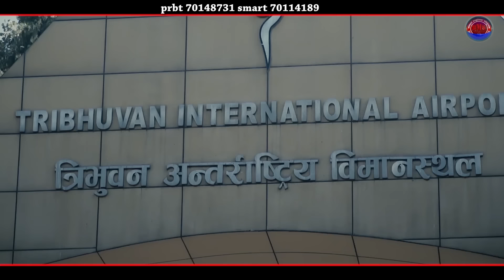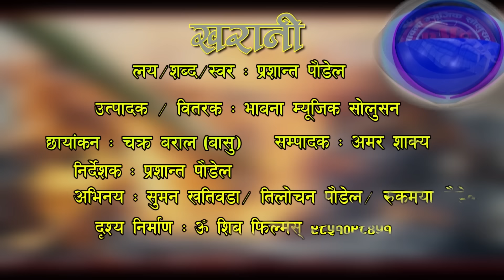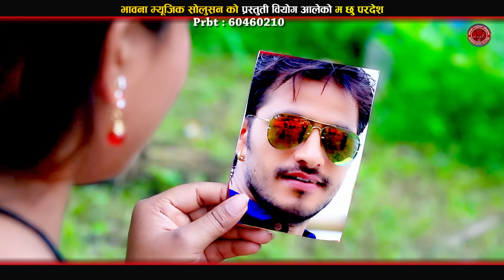Nepali Biyoganta Kharani Dui Chita || Super Hit Lok Dohori Video Jukbox 2075/2018 - Bimal Adhikari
New Nepali Song Collection Video Jukebox 2018/2075 only on Music Nepal official YouTube channel.

Right for this video is provided by Bhawana Music Solution Pvt.Ltd.

Songs Included In Video Jukebox Are:-

1. Dui Chita
2.Yo Birano Thauma
3.Kahani